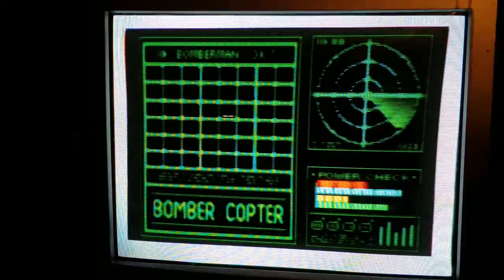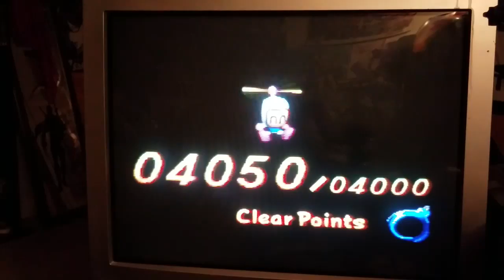Bomberman Hero, Ep. 6: Bombercopter - Digi Bros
Vic gets into work stuff like the good ol' days and we talk some shop about the channel and shit.